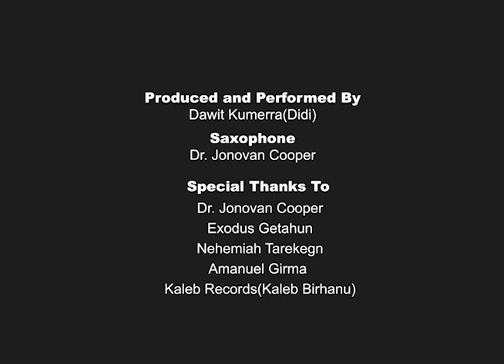O HOLY NIGHT - BASS ARRANGEMENT || Didi - Bassplayer ft. Dr Jonovan Cooper, Christmas song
Produced & Performed by^
Dawit Kumerra(Didi)

Saxophone
Dr Jonovan Cooper

Mixing & Mastering
Nehemiah Tarekegn

Video Editing
Exodus Getahun & Amanuel Girma

Dr. Jonovan Cooper
Exodus Getahun
Nehemiah Tarekegn
Amanuel Girma
Kaleb Records(Kaleb Berhanu)

on👇🏾👇🏾👇🏾